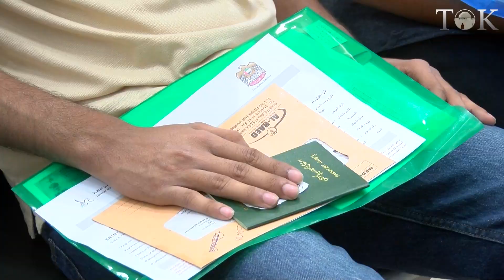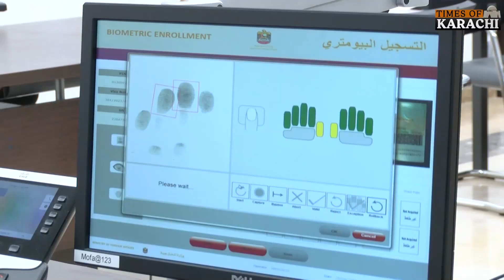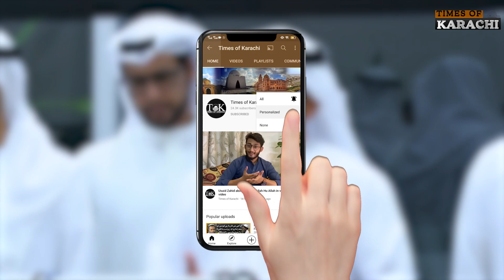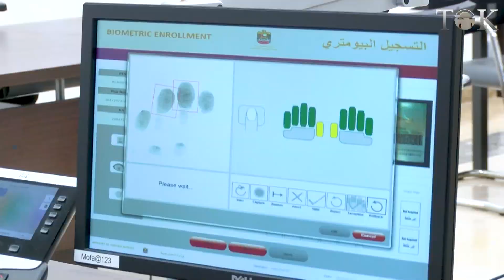UAE opens Asia's biggest visa centre in Karachi | UAE Visa Consulate | Dubai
The United Arab Emirates (UAE) has opened Asia's biggest visa center in Karachi. Let's get to know further details about the facilities, provided in the visa center.

متحدہ عرب امارات (یو اے ای) نے کراچی میں ایشیا کا سب سے بڑا ویزا سینٹر کھول دیا ہے۔ آئیے ویزا سینٹر میں فراہم کی جانے والی سہولیات کے بارے میں مزید تفصیلات جانیں۔